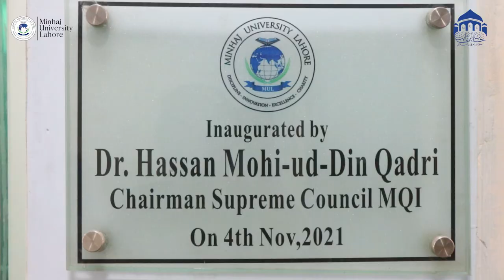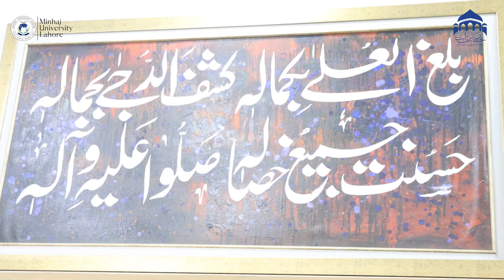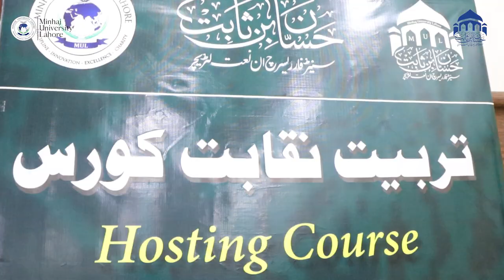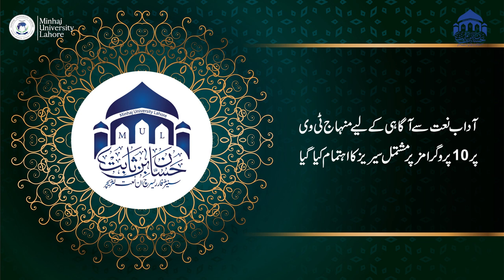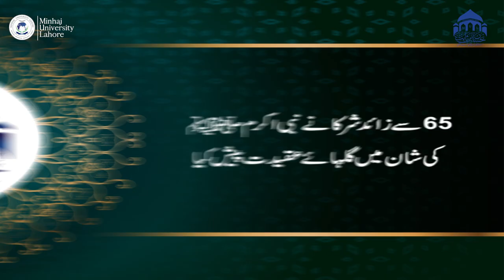HCRN Documentary 2024 | Minhaj University Lahore | NLNC2024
Short Documentary presented in National Literary Naat Conference 2024 prepared by Media and Marketing Department MUL.